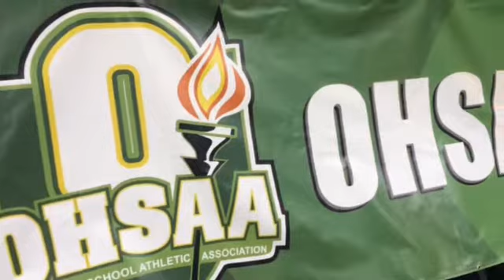Hathaway Brown vs. Ottawa-Glandorf Girls Basketball First Half Highlights